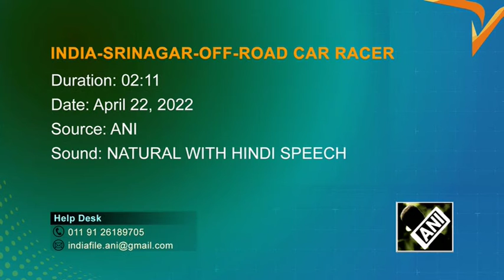Single-arm amputee Sayer Abdullah becomes professional off-road car racer in Kashmir